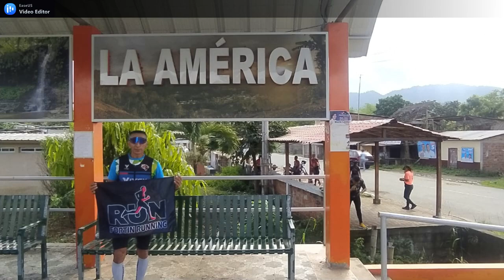vlog #4 de el tio viajando a manabi la america y jipijapa 🤠🏠🌳🚗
hola mi gente este video es viajando a manabi la america de donde yo vengo espero que te guste el video le de like y se sucriba al mi canal

gracias 😎👍